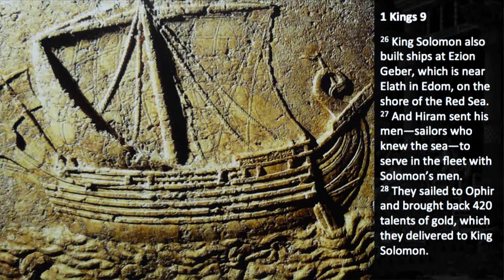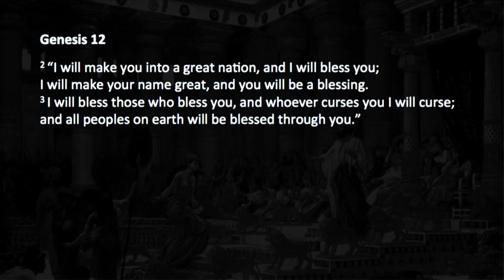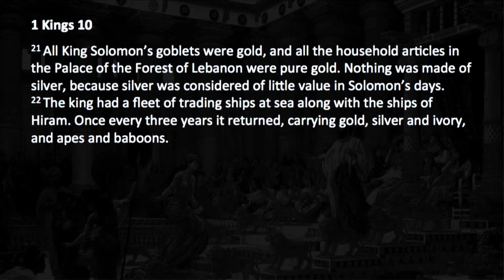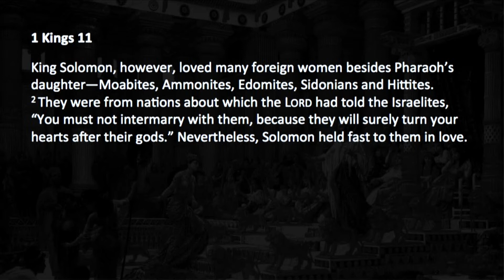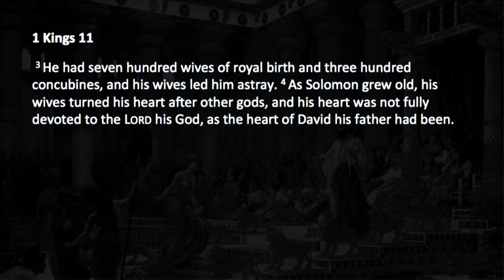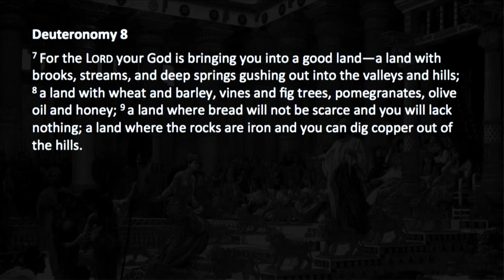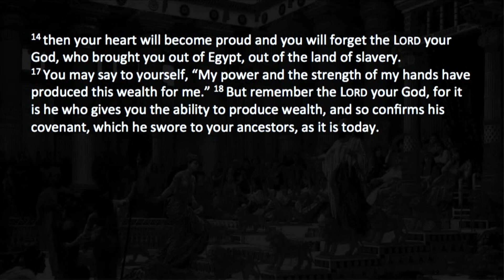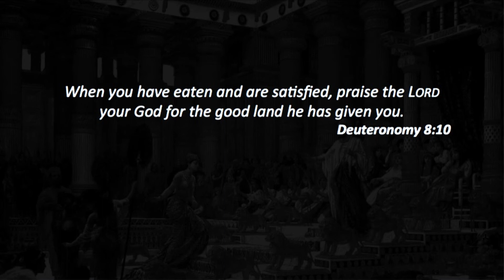Cover to Cover | 1 Kings | Week 21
Pastor Matthew Jacoby shares with us how the story of Solomon is a tragedy with a powerful message about stewarding God’s blessing.